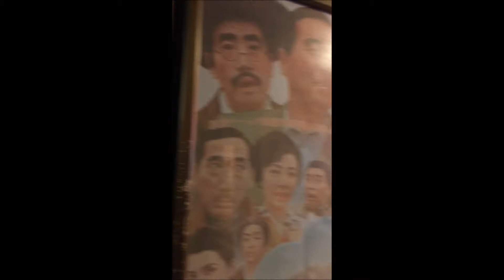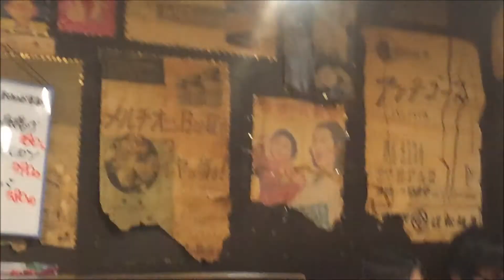Eating Frogs and Crickets in Tokyo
Would you like a frog, my friend?

In this day we went to a place called Hanbey.
In Shinjuku area, there are three restaurants that belong to the same brand.

If you visit Tokyo and consider the possibility, here is the

And I am Cesar Domity. Waseda student and here in Japan by the program Science Without Borders.